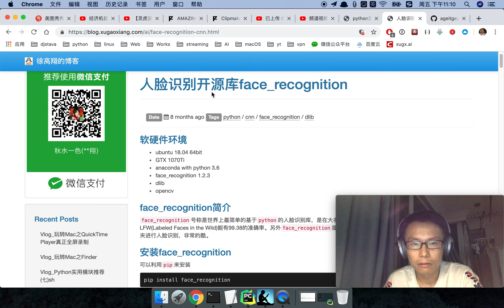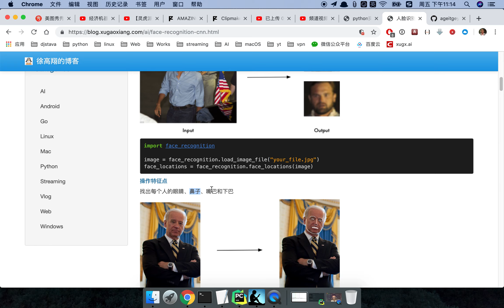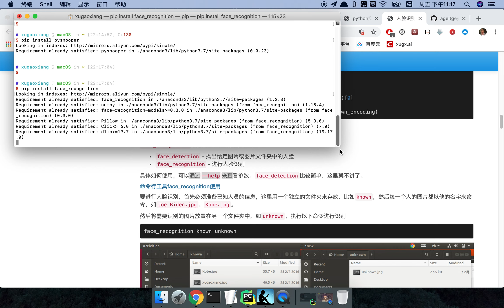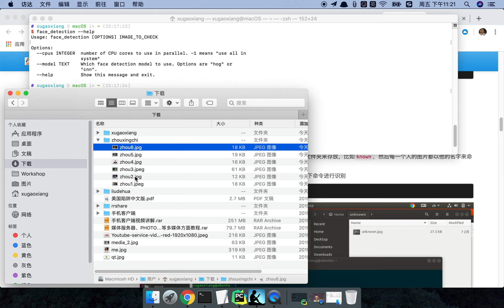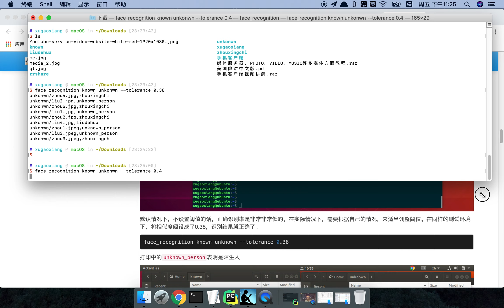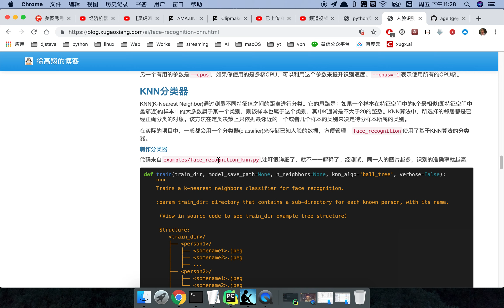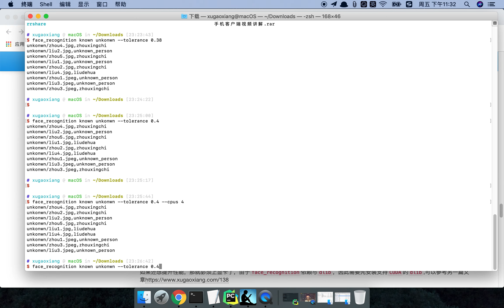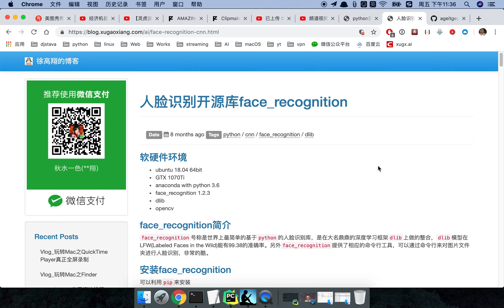世界上最简单的人脸检测与人脸识别 || Face Detection and Face Recognition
人脸识别的最佳练手项目, face_recognition